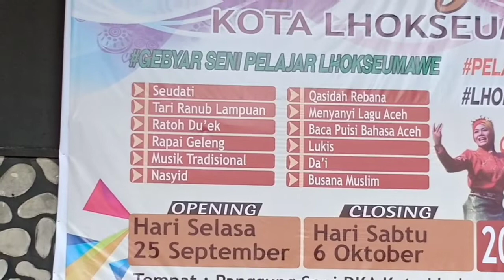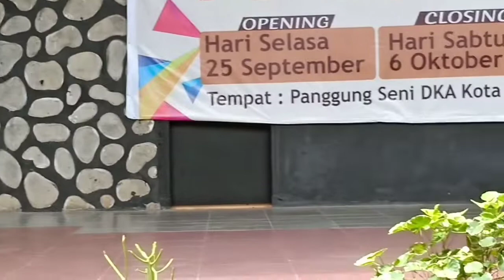TARIAN TRADISIONAL ACEH RATOH DU'EK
Anak putri cantik sekolah dasar Menari tarian tradisional Aceh Ratoh Du'ek
Tarian tradisional mampu di bawa kan oleh generasi yang akan datang
Budaya tetap lestari pada saat remaja mengenali sejarah massa lalu
Seni yang sangat menakjubkan

Tari Ranup Lam Puan adalah sebuah tarian tradisional suku Aceh yang berasal dari wilayah Banda Aceh. Tari ini diciptakan oleh Yuslizar pada tahun 1959 berdasarkan adat istiadat yang ada di Aceh, terutama adat menyambut